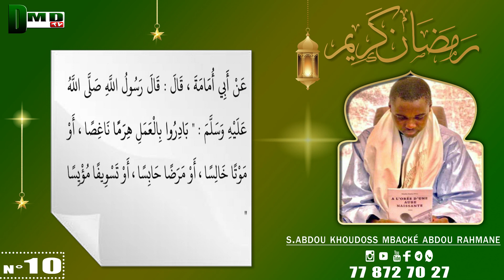10 Yobbalu koor Serigne abdou khoudoss mbacké abdou rahmane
DMD TV est un site internet qui a été créé depuis 2018.
Le but est de promouvoir la culture du Islamique telles que les conferences Islamique, Animations Kurêl etc...
En autre ce dernier au delà de l'actualité qu'il nous procure est aussi un moyen pour tous de savoir les programmes annuelles élaborées tout au long de chaque année.

DMD TV  le choix de tous.